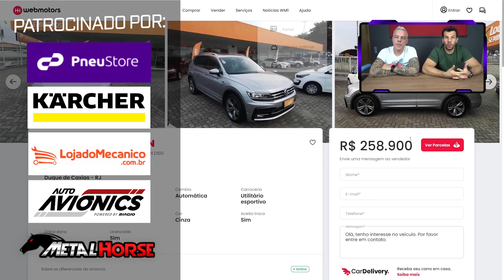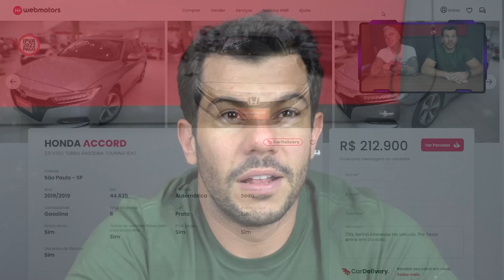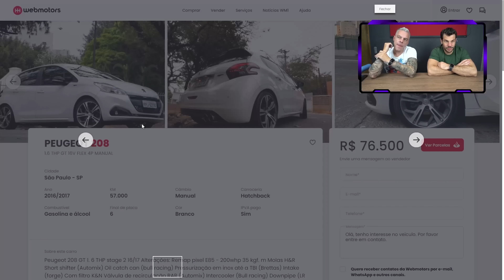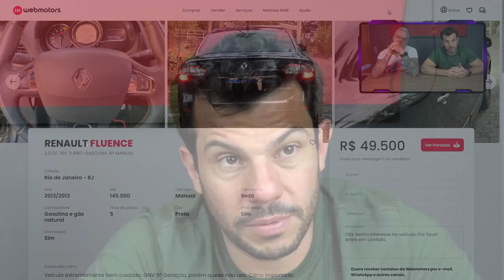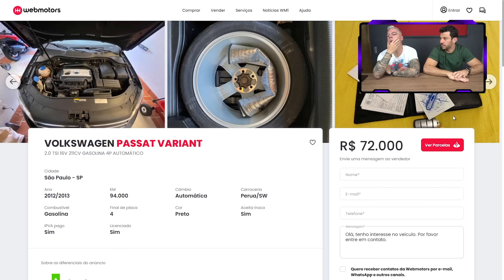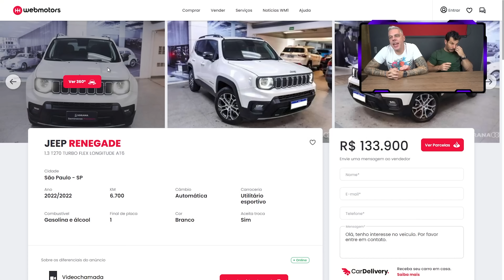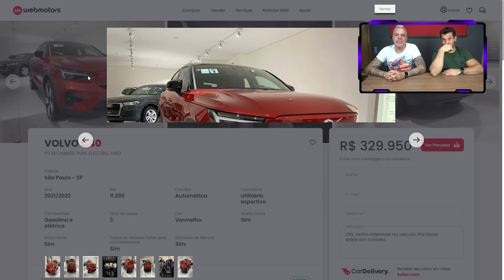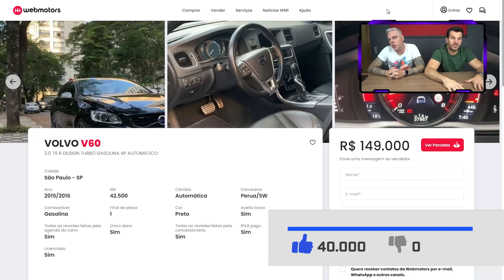10 CARROS QUE NÃO APARENTAM, MAS ANDAM PRA CARAMBA!😈 (Sleepers?)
00:00 - 10 carros que não aparentam mas andam pra caramba

01:03 - Tiguan
02:59 - Honda Accord
04:28 - Peugeot 208
05:45 - Fluence GT
07:58 - Passat Variant
08:50 - Kia Stinger
10:20 - Jeep Renegade
10:57 - Toyota Camry
12:13 - Volvo C40
13:24 - Volvo V60

EX-GOL CHULÉ TURBO FORJADO DE FT450 POR R$1,25!! CORRE QUE ESSE VAI ACABAR RÁPIDO!!

Bora realizar o sonho do nosso Bobão? Para isso, temos que infelizmente dar adeus a C63 AMG do Filipe. Mas, ela não vai embora… ela vai pra sua garagem! E de quebra, você vai levar a Chevy Turbão, para poder curtir um carro novo e um antigo, ambos foguetes!! Quer ter um carro V8 de 450cv que vale R$220mil reais e uma Chevy com mais de R$50mil reais investidos?? Corre aqui, e garanta seu número por R$9,90!!

Precisa de pneus para seu carro ou sua moto? Compre na PneuStore, o maior mix do país e seu guia em direção ao pneu certo.